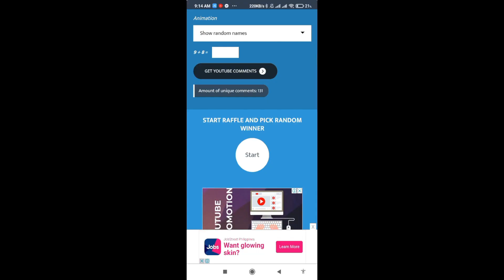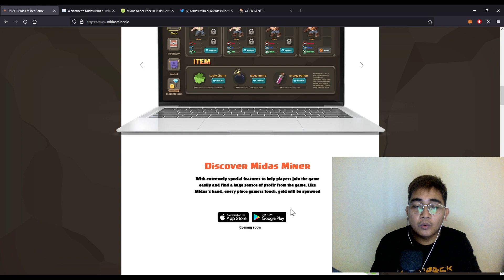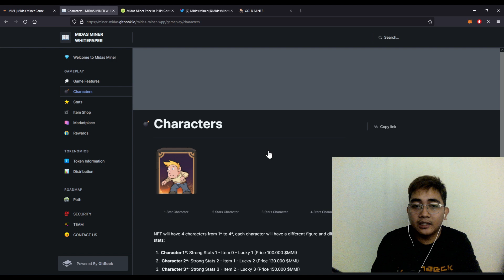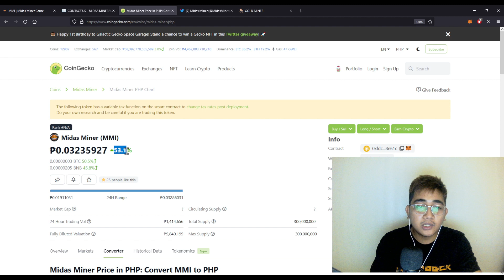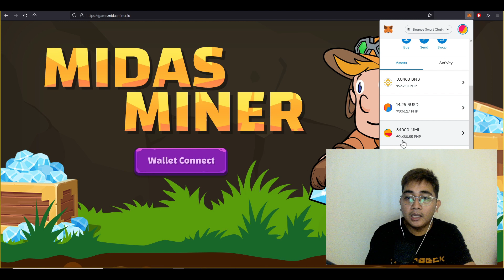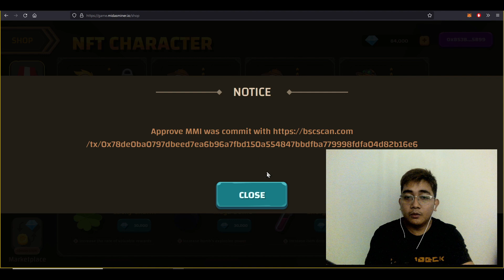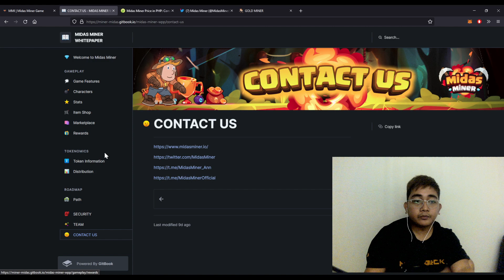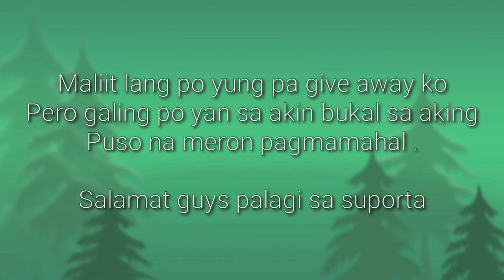MIDAS MINER REVIEW | P6500 PESOS SA GCASH ANG PAYOUT EVERY WEEK| MINING GAMEPLAY 2022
TOP 1 APP NOW THIS 2022

📍📍 508439
📍📍 508439
📍📍 508439

MissJen Vlogs, Positive Chika, Pera University, Jc Makasasa Vlog, Maine Trend, Josephs Blessing, Jepex TV, Raketerong Pordoy, Rhys Earnings, Jerzdgreat, Jayson TV, CAPTAIN HANS, Gabriel MKC, Kaycee earnings, Reina R.